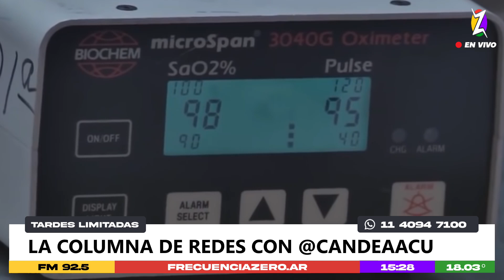NOTICIAS RANDOM #2 | CON CANDELA ACUÑA | REDES SOCIALES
🎧 Escuchá Tardes Limitadas 📻 de 🗓️ lunes a viernes de 1️⃣3️⃣ a 1️⃣7️⃣

📍 Mantenete informado 📰 y escuchando el mejor Rock & Roll 🎵